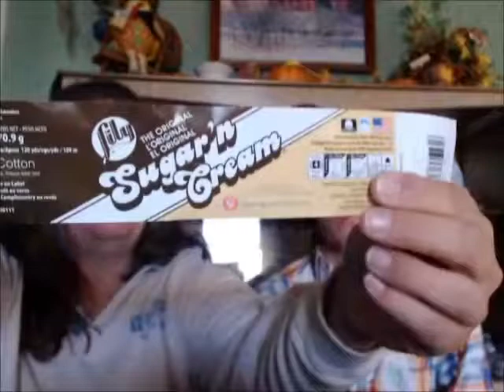Weekly Update #157 - horse issue and selfies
Welcome to the Straw Family Farm. Here is where we explore our day in the world of farming with Rescue animals. We hope you enjoy the journey as much as we do In this Video we let you know what we have been doing this past week and some of what it coming up